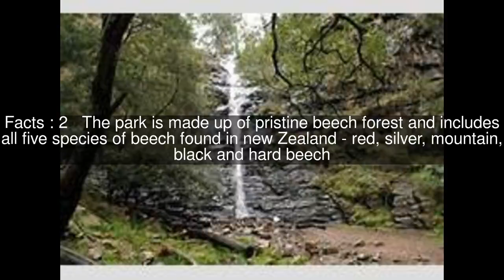Victoria Forest Park Top #5 Facts